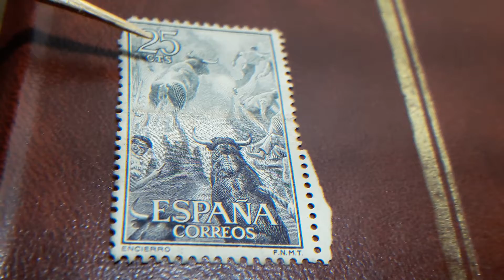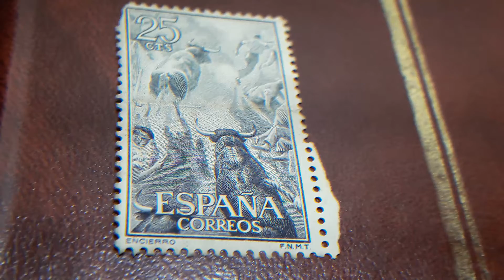Sellos España 25cts 1960. 29 de Febrero Fiesta Nacionan (( Toros ))